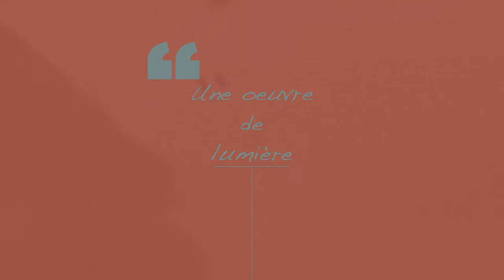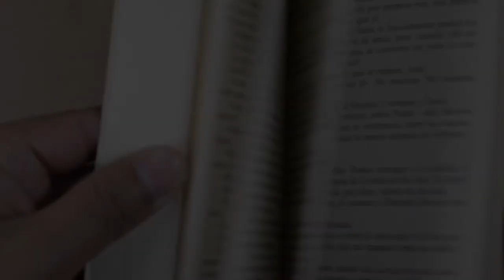Jésus mon coach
Mon nouveau livre est disponible. Et il parle de Vous !
- Jesus mon coach -